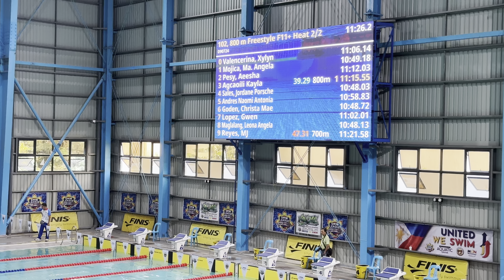SLP 2024 800m Free-Lane3